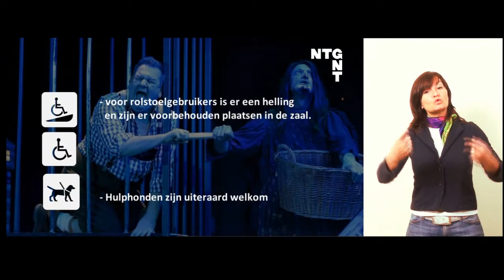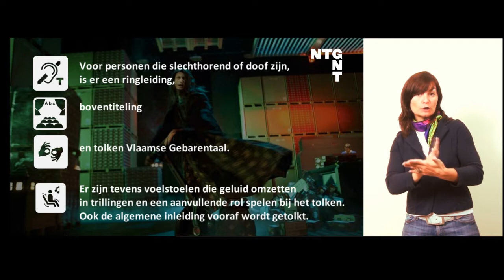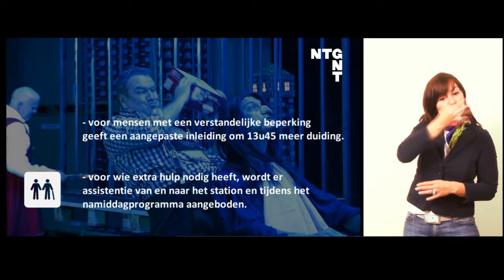Hans en Grietje integraal toegankelijk op 5 september 2012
Eiegenzinnige kindervoorstelling (6+) Hans en Grietje wordt integraal toegankelijk gemaakt op 5 september '12.

Op deze momenten is een stadstheater werkelijk van iedereen. - Cobra.be

Vier mannen -- ze heten Hans -- in een speculoosfabriek. Lange dagen aan de band. Verveling. Het enige wat afleiding biedt is wat zingen. Eerst een melancholisch lied over het arbeidersbestaan. Dan muzikale woudfantasieën, nachtgeluiden en het geruis van de wind -- al spelenderwijs verliezen de mannen zich in een fantasiewereld. Maar wat begint als een spel, wordt bittere ernst wanneer een van hen zijn hart opent en toegeeft dat hij een Grietje mist. Met deze ontboezeming raken de vriendschapsbanden tussen de vier grondig verstoord...
Hans en Grietje is een nieuw hoofdstuk in de muzikale broederschap tussen Wim Opbrouck en de Zwitserse tenor-zangcoach Christoph Homberger. Die begon bij Johan Simons (De Asielzoeker, Het leven een droom en Merlin oder das Wuste Land) en kende een hoogtepunt in de memorabele opera-adaptatie Aida* (2010). Voor de bezetting van Hans en Grietje laten ze zich bijstaan door acteur Andreas Grötzinger (Schauspiel Köln) en pianist Alexander Paeffgen.

Als geen ander verstaat Christoph Homberger de kunst om klassieke partituren om te smeden tot indringende theatermuziek voor stem. Voor Hans en Grietje baseerde Homberger zich op de gelijknamig opera uit 1893 van Engelbert Humperdinck. Daarnaast grasduinde hij in het Romantische liedrepertoire, met partituren van Johannes Brahms, Felix Mendelssohn en anderen. De muziek werd bewerkt voor vier stemmen en aangevuld met improvisaties en soundscapes van Alexander Paeffgen.
Hans en Grietje is een hilarische, ontroerende en soms ook griezelige trip in de fantasie van vier mannen die eigenlijk, diep van binnen, altijd kind zijn gebleven.
 Van en met Christoph Homberger, Wim Opbrouck, Alexander Paeffgen, Andreas Grötzinger•
Regie Servé Hermans•
Dramaturgie Koen Haagdorens, Lucie Ortmann•
Lichtontwerp Dennis Diels•
Kostuumontwerp An De Mol•
Coproductie NTGent, Schauspiel Köln, Lotus Bakeries•
Decorontwerp Jens Kilian•
Naar de sprookjesopera van Engelbert Humperdinck